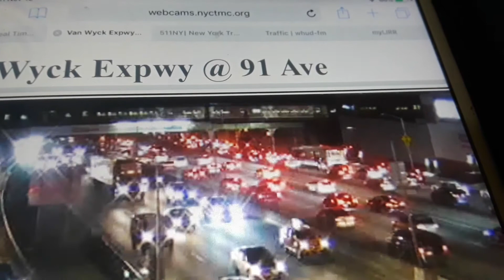LIRR: Huntington M3 train #1736 above Van Wyck expressway!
Here is a video of Lirr train 1736 the 6:30pm Express out of Penn station to Huntington using a magical set of 12 M3 rail cars since it changed from a M7 to a M3 also it was partly blocked by the M7 but most was shown
Huntington branch
Video taken November 15th 2019 at 6:49pm!